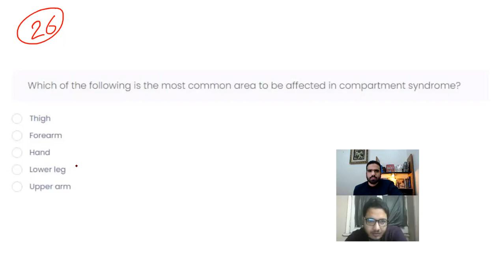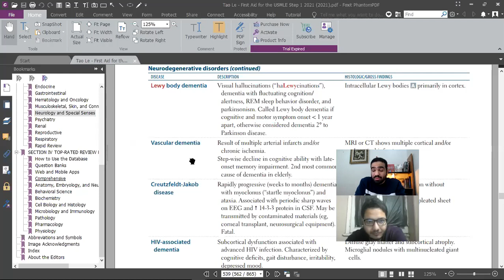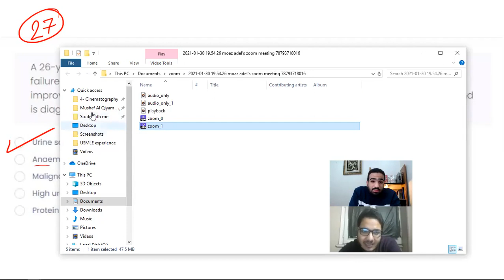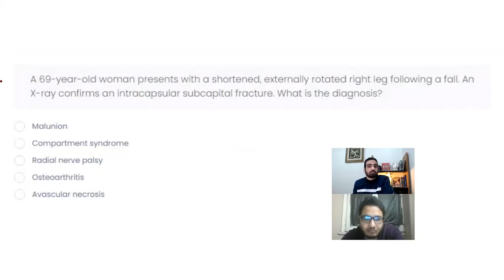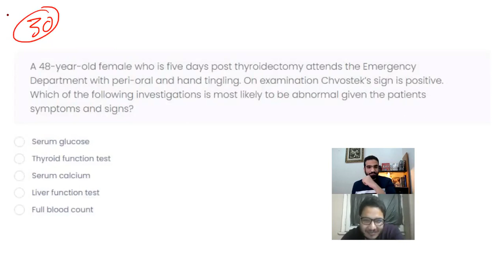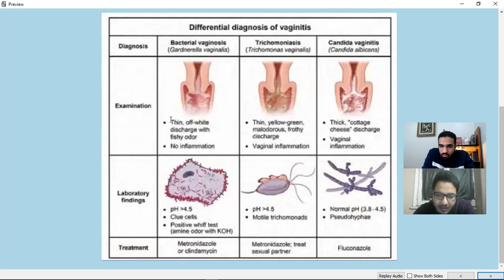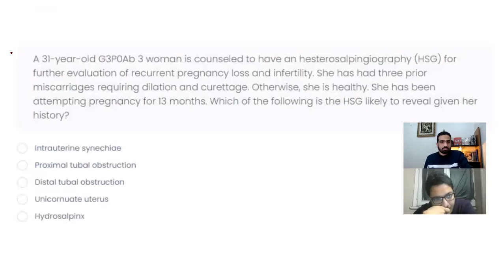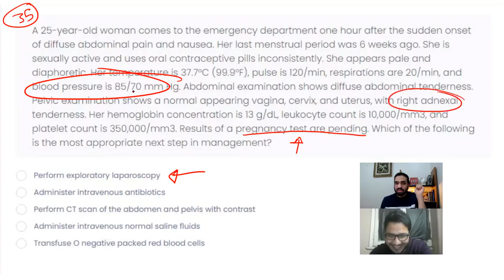EMLE trial exam 3 - Part 3